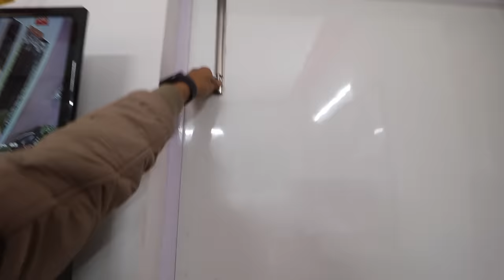Driving New Car 😍 Sidha Highway Pe 😲